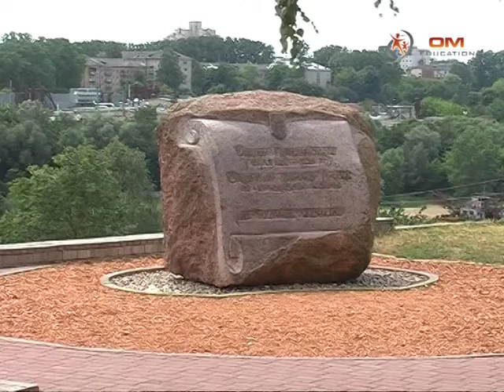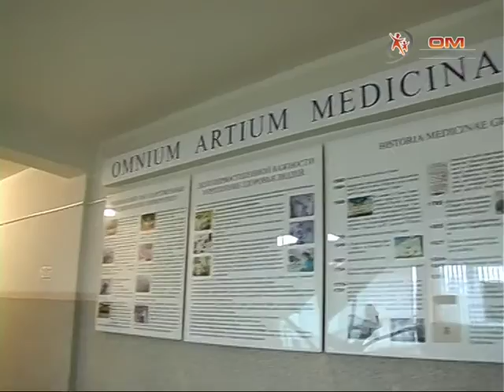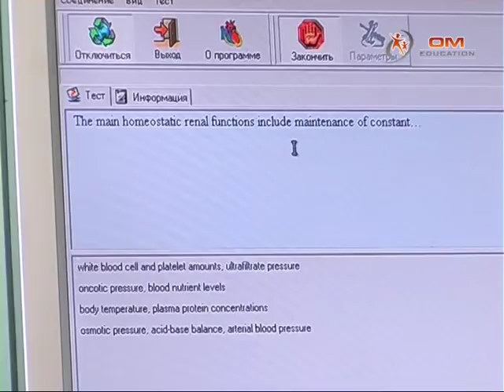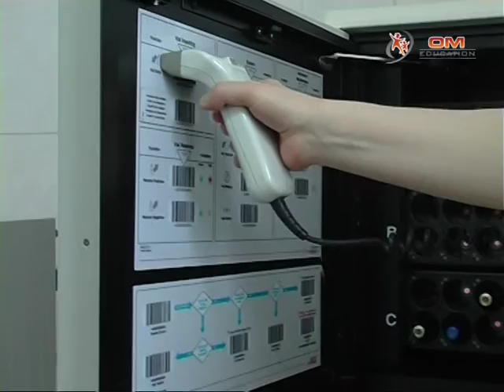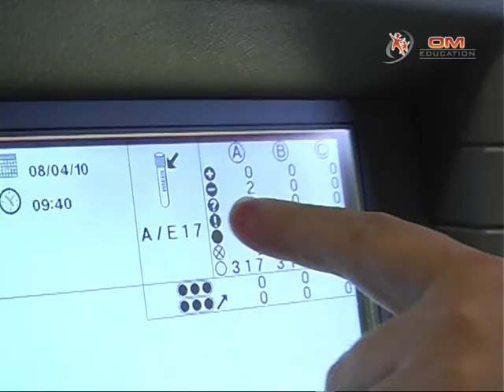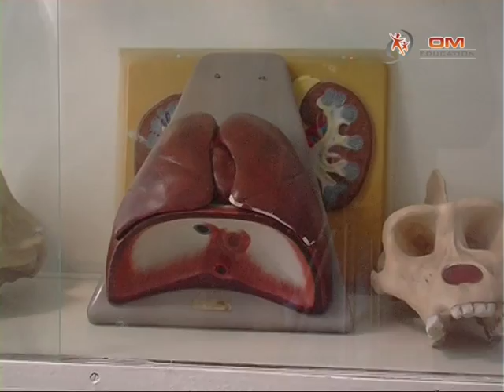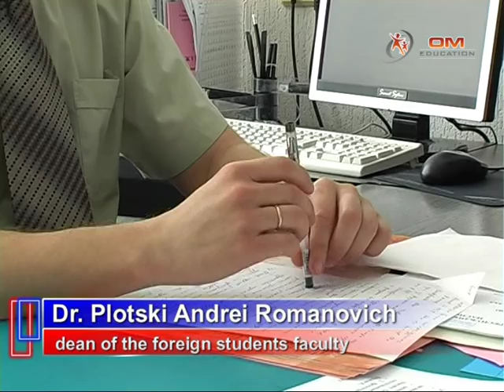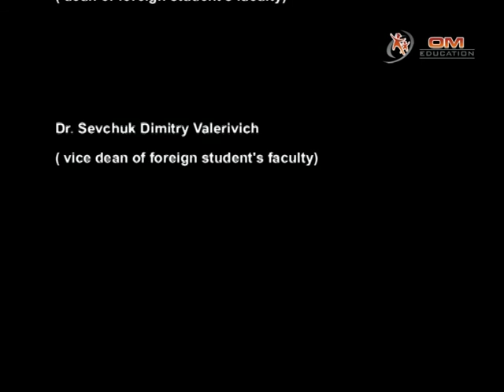GRODNO STATE MEDICAL UNIVERSITY - GSMU | STUDY MBBS IN BELARUS | OM EDUCON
GSMU is ranked 14th all over EUROPE.

WHY  BELARUS?

Belarus have good political relation with India.
Land lock country & Safe by threat of Tsunami.
Literacy: 99.9 %
There is not any terrorist attack happened in Belarus.
More then 20000 rives and 18000 lacks

WHY GSMU?

Cultural and Educational Center of Belarus.
Famous as Capital of Education in Belarus from last 6o years.
Recognized by WHO, MCI, USA, LITHUANIA, ETC..
Works under Government of Belarus.
Campus of GSMU covers the 52 hospitals.
Campus of GSMU covers the 58  Departments.
University graduated 16,000 graduates.
Only 10 students in a class room.
134 Departments in Post Graduation Field of MD / MS.
Hostel can accommodate 1840 students.
Separate arrangements for both boys and girls.

OM EDUCON
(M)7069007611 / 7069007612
Are you planning for study in GRODNO STATE MEDICAL UNIVERSITY - GSMU
Do you Have Questions Like:
STUDY MBBS IN BELARUS?
study mbbs in abroad for indian students?
study mbbs in abroad with scholarship?
study mbbs in abroad at low cost?
study mbbs in abroad without neet?
study mbbs in abroad cost?
study mbbs in abroad from rajkot,
mbbs study in abroad consultancy?
study mbbs abroad admission?
study abroad after mbbs in india?
study mbbs abroad bangalore?
studying mbbs in abroad is good or bad?
best place to study mbbs in abroad?
best college to study mbbs in abroad?
best country to study mbbs in abroad?
mbbs study world abroad consultancy in india bengaluru karnataka?
study mbbs abroad calicut?
study mbbs abroad coimbatore?
study mbbs abroad chandigarh?
mbbs study abroad consultants indore madhya pradesh?
study mbbs abroad consultants in chennai?
study mbbs abroad details?
eligibility to study mbbs in abroad?
study mbbs from abroad?
is it good to study mbbs in abroad?
how to study mbbs in abroad?
how can i study mbbs in abroad?
how many years to study mbbs in abroad?
study mbbs abroad indore?
is neet necessary to study mbbs in abroad?
what is the procedure to study mbbs in abroad?
should i study mbbs abroad?
study mbbs abroad kolkata?
study mbbs abroad kozhikode kerala?
mbbs study abroad consultants in kota?
can we study mbbs without neet in abroad?
study mbbs abroad without neet?
mbbs abroad without neet?
can i study mbbs abroad without neet?
is it better to study mbbs in india or abroad?
is it good to study mbbs in india or abroad?
cost of studying mbbs in abroad?
advantages of studying mbbs in abroad?
benefits of studying mbbs abroad?
universal consulting services - study mbbs in china/abroad?
scholarship to study mbbs in abroad?
study mbbs abroad universities?
study mbbs abroad videos?
why study mbbs in abroad?
is studying mbbs abroad worth it?